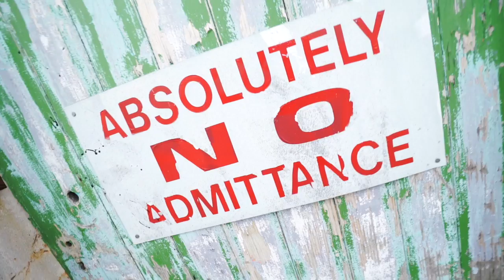STREETWEAR LOOKBOOK | Danica Theobald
Hey guys!
Hope you enjoy this winter streetwear lookbook. All outfit details are listed below.

+ O U T F I T S:
STUSSY Graffiti Track Bomber
BARDOT Bralette
BARDOT Wax Jeans
RUBI Lace Tie-Ups

WRANGLER Sherpa Jacket
UNIVERSAL STORE White Crop
BARDOT Leather Track Pant
WINDSOR SMITH Gillie Heel

STUSSY Khaki Luxe Jacket
BARDOT Black Strapless Crop
BARDOT3/4 Split Pant

COTTON ON Camo Parker Jacket
BARDOT Mesh Long Sleeve
COTTON ON Ripped Acid Wash Jeans
ZU SHOES Suede Jumbo Boot

UNIVERSAL STORE Navy Crop
FASHION NOVA Canopy Jeans
BARDOT Leather Boot
COTTON ON Cropped Leather Jacket